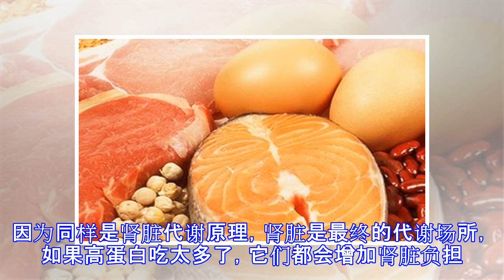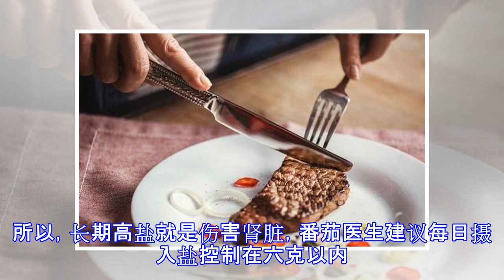原创 改正4种饮食习惯为肾脏减负！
原标题：改正4种饮食习惯为肾脏减负！ 对于肾脏保护，饮食因素导致的肾脏病需引起重视。例如，咖啡、浓茶、高蛋白食物、高盐等都可以对肾脏带来有形无形的伤害，番茄医生认为，读懂一些食物对肾脏的不良代谢影响，进而控制食用量，不失为保护肾脏的一种好方法。 1、咖啡 肾结石的主要成分是钙，如果尿液中钙含量增多，也会增加患泌尿结石、肾结石风险。咖啡不宜多喝或过度摄入，这样容易让钙更多从尿液中流失出去，进一步促使结石形成。所以，番茄医生认为，每日咖啡摄入不应该超过2杯，因为咖啡利尿促进钙流失，长期摄入容易造成骨质疏松。 2、浓茶 随着对茶水有利健康的方向，越来多人朝着长期健康饮茶发展。但是，浓茶并不一定有利身体健康。因为浓茶含氟很多，最终都需要依靠肾脏排泄多余的氟，所以多喝浓茶等于增加肾脏代谢氟的水平。 3、高蛋白 我们对蛋白质摄入，基本抱着乐观适量增多的原则。其实，高蛋白食物过量，同样很伤肾。因为同样是肾脏代谢原理，肾脏是最终的代谢场所，如果高蛋白吃太多了，它们都会增加肾脏负担。比如像豆腐和肉类都是蛋白质主要来源，但是食用也应该控制好比例。 4、高盐 我们都知道盐太多，对于心血管病控制非常不好，所以要控制盐。其实，高盐饮食还会增加肾脏负担，增加尿液蛋白质含量，正如上一点所说的，间接导致肾脏受累。所以，长期高盐就是伤害肾脏，番茄医生建议每日摄入盐控制在六克以内。返回搜狐，查看更多 责任编辑：